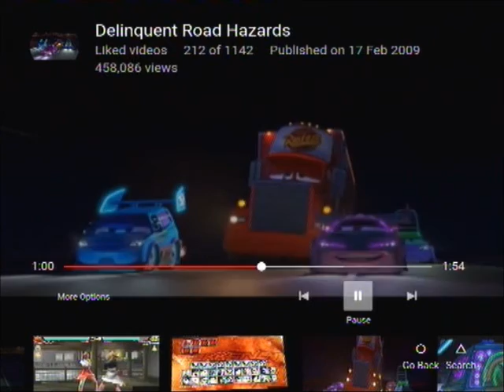Lamborghini Murcielago LP640 in Library Square